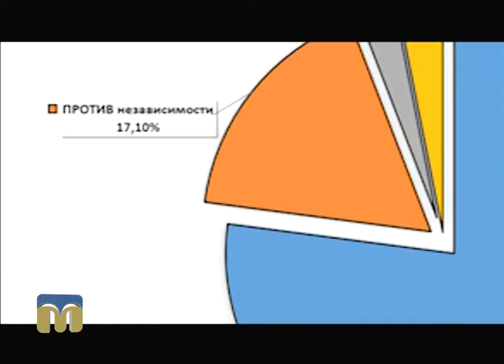Контраргумент. Опитування миколаївців та соціологічне дослідження до Дня незалежності